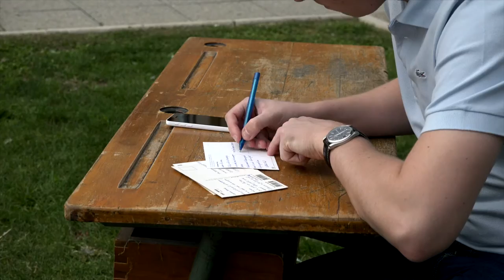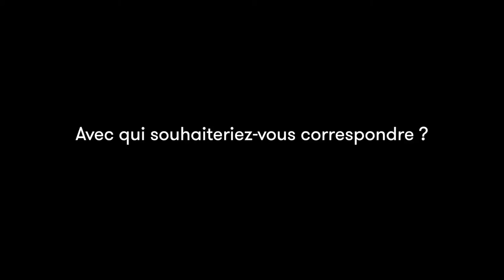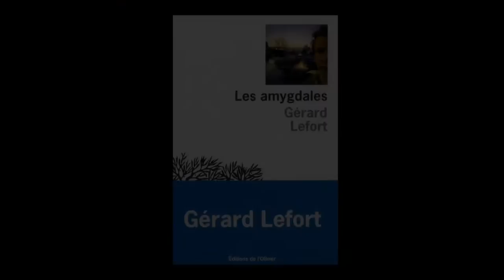Gérard Lefort - Les amygdales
A l'occasion des Correspondances de Manosque 2015, Gérard Lefort vous présente son ouvrage "Les amygdales" aux éditions de l'Olivier.